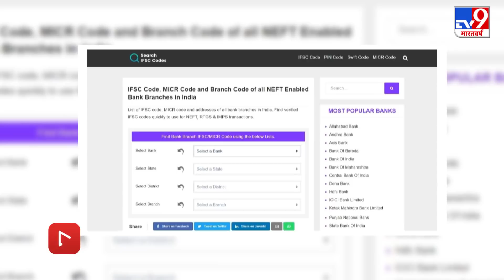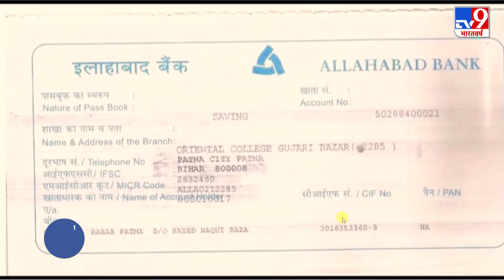15 फरवरी से नहीं कर पाएंगे इस बैंक के Customer पैसों का लेनदेन, अगर नहीं किए ये काम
अगर आपका बैंक खाता (Bank Account) पूर्ववर्ती इलाहाबाद बैंक (Allahabad Bank) में है तो ये खबर आपके लिए बेहद महत्वपूर्ण है. क्योंकि इलाहाबाद बैंक का इण्डियन बैंक के साथ तकनीकी मर्जर हो जाने के बाद Allahabad Bank की शाखाओं के आईफएएस कोड बदल जाएंगे. 15 फरवरी, 2021 से आपकी शाखा के पुराने IFSC कोड काम नहीं करेंगे.

Credit: National​ | Pragati/Producer | Hitesh/Editor